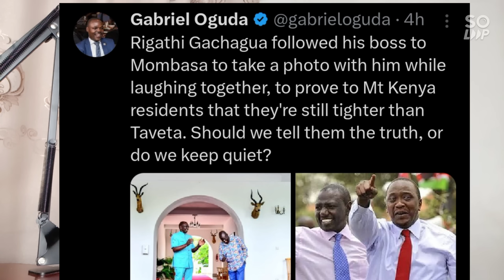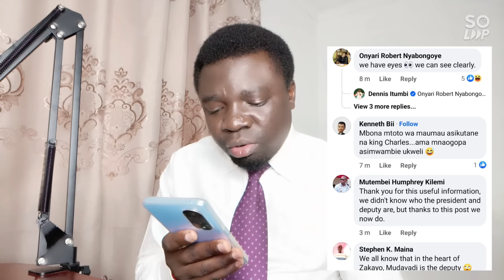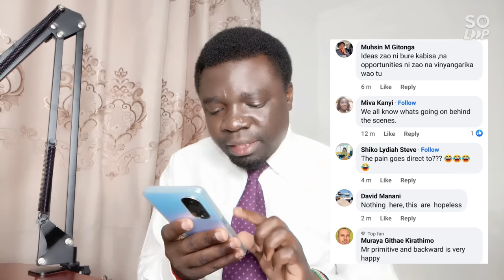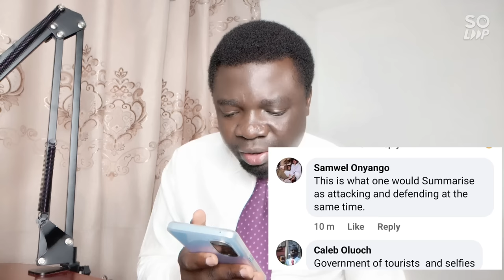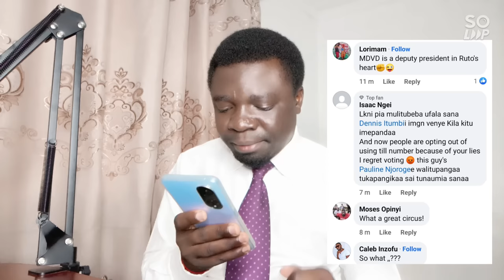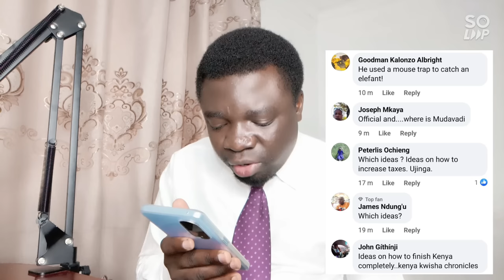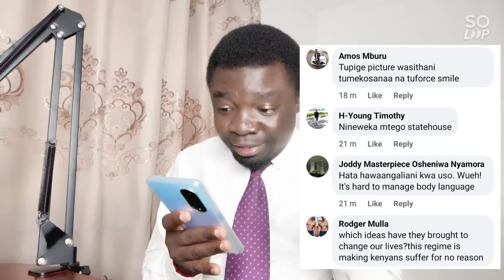Twitter -X On Fire As Kenyan Respond To Gachagwa Photos Shared On Social Media